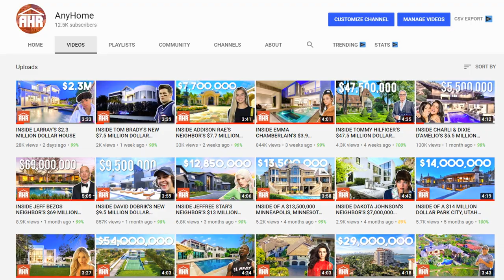INSIDE BAZZI'S NEW $3 MILLION DOLLAR MANSION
Do you ever wonder what kind of home a billboard charting musical artist lives in? Well today I’m going to show you inside of Bazzi’s new $3 million dollar mansion!

The $3 million dollar home is located in Los Angeles County, California. For the safety and privacy of Bazzi as well as the rest of his friends and family we will not be releasing the address or town it is located in. We also encourage you to respect his privacy by not sharing the address or visiting the home at any time.

The $3 million dollar home is set on 0.16 acres of land with a cute backyard space.
The home was built in 2016 and Bazzi picked up the new home in October of 2020 for $2,950,000. Bazzi is a musical recording artist with hits like “Mine” and “Beautiful” which I’m sure if you listened to the radio in 2018 then you’ve heard one of his songs. Which from those two hits alone must have brought him in a decent amount of money because his new place won’t be cheap outside of the nearly $3 million dollar purchase price. He will be looking at roughly $30,000 per year in property taxes and an additional $13,000 per year in homeowners insurance. So just to step foot inside it’s going to cost Bazzi $43,000 per year in basic home ownership costs. Surprisingly this home is on the conservative side of things compared to many other homes famous celebrities end up purchasing in LA.

The home is a 4 bedroom and 5 bathroom with 3,108 square feet of living space breaking down to about $949 per square foot. As you make your way into the gated property you pass by the 2 car garage and into the small courtyard walkway to the front door. As you make your way inside the home you enter directly into the main living area with the stairs to the second floor off to the left. Deeper into the home you have the living room which comes with a gas fireplace and a set of sliding glass doors that open up into your own personal oasis. Off to the right of the living room is the dining room which leads over into the kitchen.

The kitchen comes with a mixture of wood grain and painted cabinets to create a nice contrast with a bright orange accent wall to make the kitchen pop. There are top of the line appliances with a center island to cap off the space. Moving outside into the backyard you have a small pool with an attached hot tub and a very tiny yard space. Since this home is set on such a small lot of land you’re lucky to have any backyard space at all but what you do get feels like your own piece of heaven. With all the lush plant life you wouldn’t even know your minutes away from the most populated city on the west coast.

Stepping back inside and over to the stairs to the second floor you will find a small bedroom which can be setup as a home office space. Moving upstairs is where you will find the remaining three bedrooms including the master. In the master you have a decent sized room with a set of sliding glass doors that open up to your own private balcony. Off the master bedroom is the walk-in closet which should be plenty of room for all of Bazzi’s clothes. The master bathroom comes with dual vanities if he has a special someone over to spend the night and a walk in shower with enough room for two. Lastly there’s a soaking tub with views of the backyard. The other two bedrooms on the second floor both come with their own en suite bathrooms. The bedroom at the front of the home has a small private balcony with views of the street. But that pretty much wraps up our tour of Bazzi’s nearly $3 million dollar mansion!

I would love to hear what your favorite part is about the $3 million dollar house by leaving it down in the comments sections down below. As well if you had $3 million dollars laying around is this a home you’d purchase?